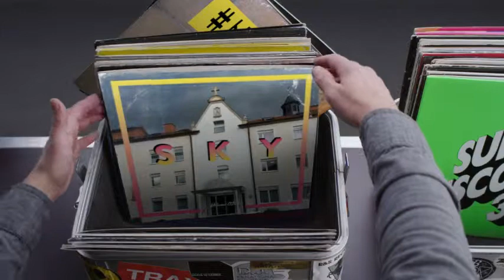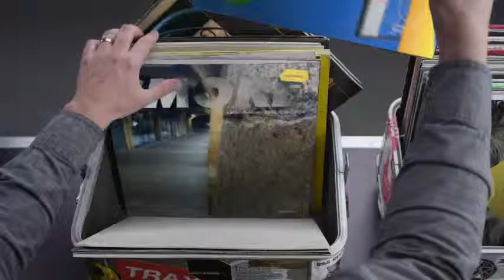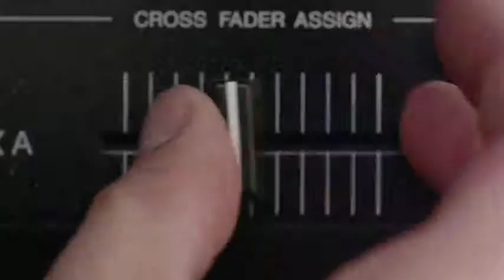Hashtag My Ass - Sa_de_muel Record Box